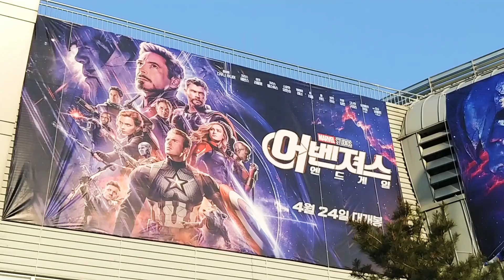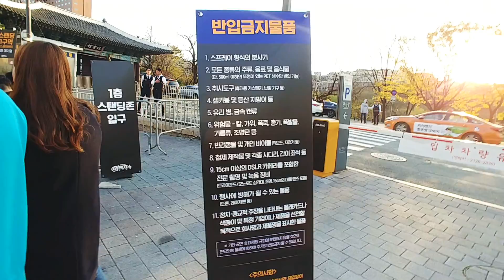어벤져스엔드 게임 아시아 팬미팅으로 장충체육관에 왔습니다.^^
어벤져스 엔드 게임 아시아 팬미팅으로 장충체육관에 왔습니다.^^

포스터들이 크게 걸려서 분위기가 납니다.